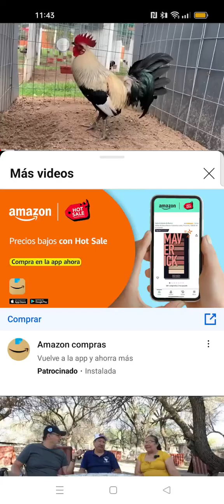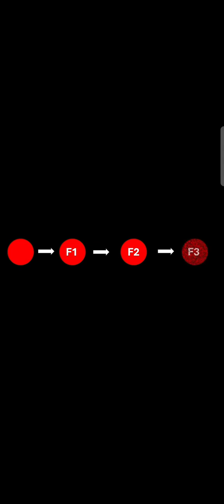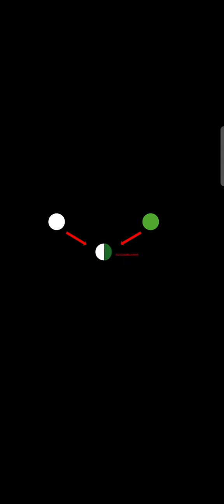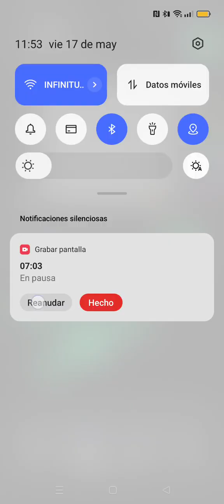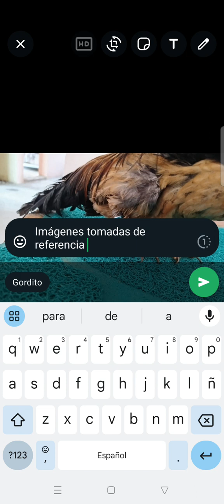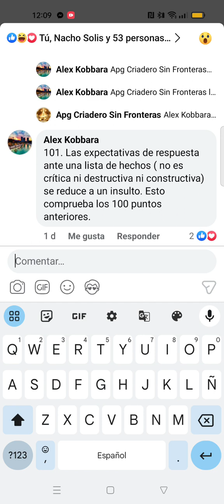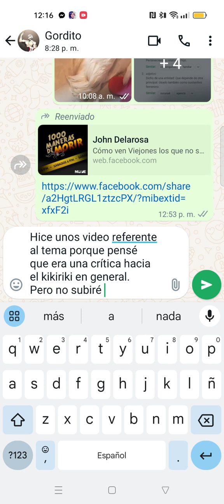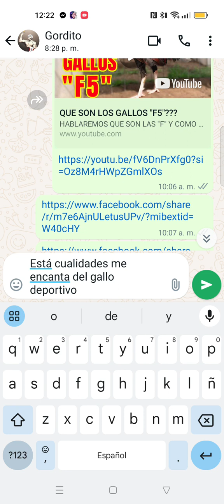muy bien video de todo un poco